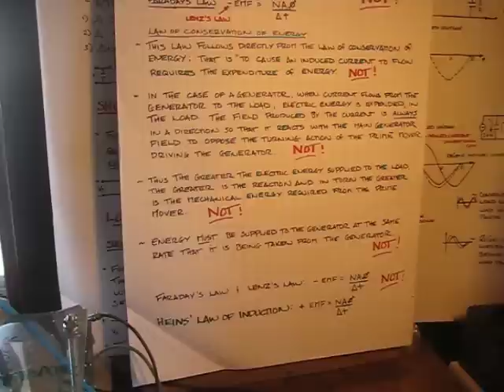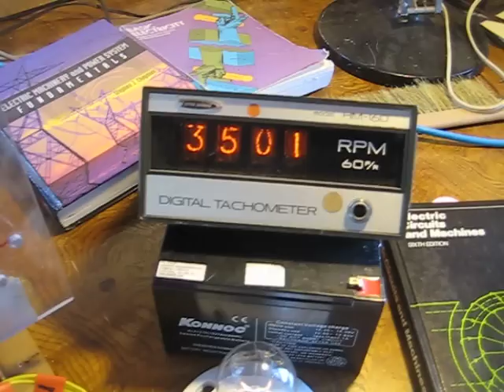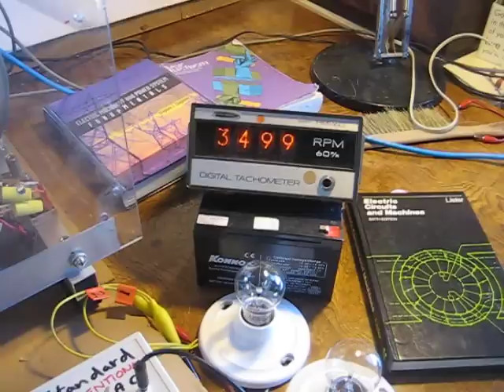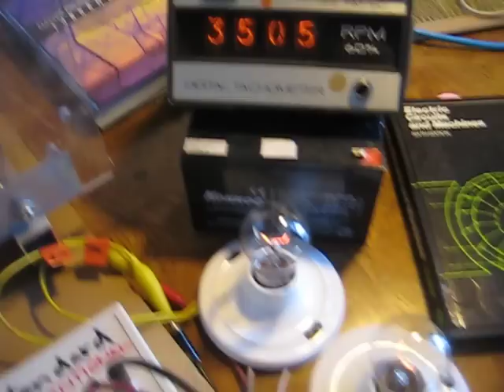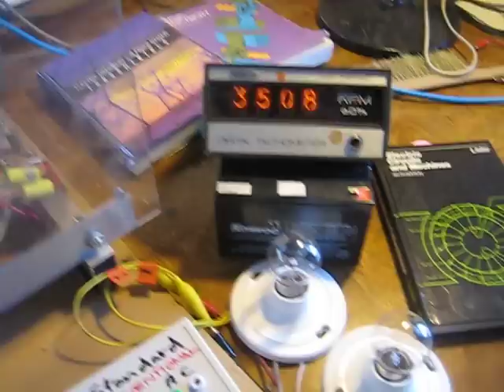Infinite Efficiency ReGenX Generator Operating without Armature Reaction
The ReGenX Generator Coil by Potential Difference Inc. is a new type of generator coil that has NO Armature Reaction / does not produce any electromagnetic resistance when a load is applied and delivers 600% more output power than a conventional generator coil that does produce on-load induced electromagnetic resistance.

Conventional Generator and ReGenX Generator Efficiency Calculations - Reaction to Creation:

1) An electric generator is a machine that converts Mechanical Drive Shaft Power to Electrical Power

2) Mechanical Drive Shaft Power = Torque x Speed

3) Any drive shaft that is at Equilibrium has zero power in it and can do no work.

4) Power is the rate of doing work.

5) Equilibrium occurs at any Steady State such as a standstill or at any steady state rotating speed (no acceleration or deceleration).

6) A drive shaft that is accelerating has a Positive Net Torque.

7) A drive shaft that is decelerating has a Negative Net Torque.

8) A drive shaft that is rotating at a steady state speed is at Equilibrium and can do no work (apparently ;-)

9) A drive shaft that is rotating at a steady state speed when used with a conventional electric generator can only produce electric power if the mechanical input to the generator is increased when the generator is placed on-load.

10) A generator that delivers 9 Watts of electric power to a load with a 10 Watt mechanical input power increase is converting mechanical to electrical power at a 90 % conversion efficiency.

Conventional Generator Efficiency = Output / Input x 100

10a) A conventional generator requires this extra mechanical input power when placed on-load to counteract the conventional generator's conversion of the magnetic field energy that is created around every current bearing wire inside the generator to a counter-electromotive-torque which does work opposing and decelerating the drive shaft's rotation.

This magnetic field Energy that is created, creates Torque and does Work according to the Work Energy Principle is sadly ignored by science and every physicist and engineering student in history simply because it is going in the wrong direction.

11) The ReGenX Generator delivers 60 Watts of electric power to a load with a 0 Watt mechanical input power increase and is converting 0 Watts of mechanical input power to electric power at an infinite % conversion efficiency.

ReGenX Generator Efficiency = 60 / 0 x 100 = Infinite %

11a) The ReGenX Generator requires no extra mechanical input power when placed on-load and the magnetic field energy that is created around every current bearing wire inside the generator creates a complementary-electromotive-torque which does work accelerating the drive shaft's rotation. This magnetic field Energy that is created, creates Torque and does Work is still sadly ignored by science because it proves that energy CAN be created.

Kind regards
Thane

Thane C. Heins
President & CEO
Potential +/- Difference Inc. R & D
"We generate solutions"